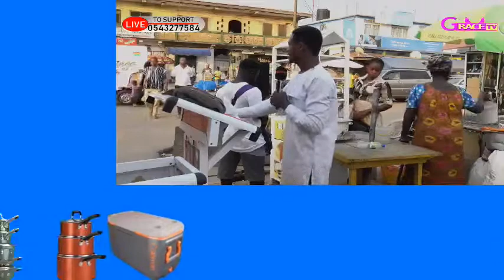OUT EVANGELISM AT TAKORADI (KWESIMINTSIM).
FACEBOOK  Evang.Bright Owusu  OR GRACE TV GH.  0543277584